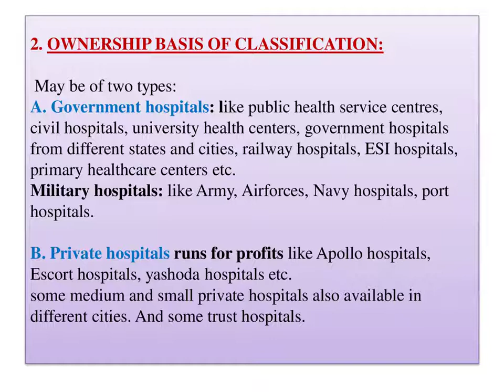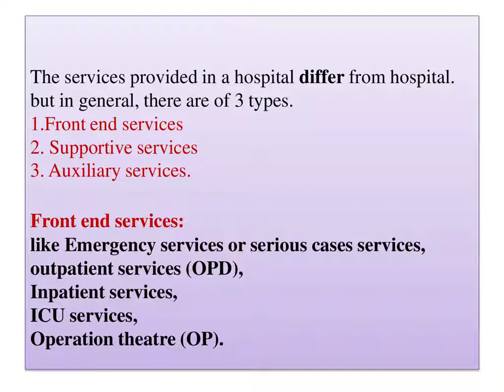HOSPITAL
organization, types, functions of Hospital.